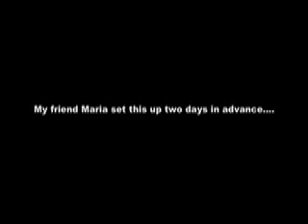50 States in 50 Days-Oct. 17th-Presque Isle, Maine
The Maine stop on Kevin Montgomery's 50 States in 50 Days tour.